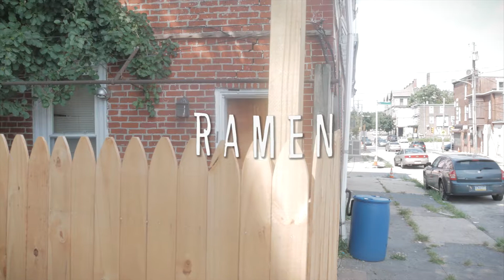Lil Ny x Ramen Directed by Media Skitz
Lil Ny x Romen Directed by Media Skitz
2019 Mediakings Da Visual Alliance
Press Play Comment or LMS
If Your Looking For A Music Video Contact

Media Kings Da Visual Alliance Est.2014 serving Philadelphia area Up and coming artist. At affordable prices.